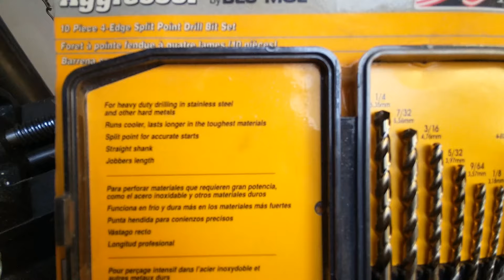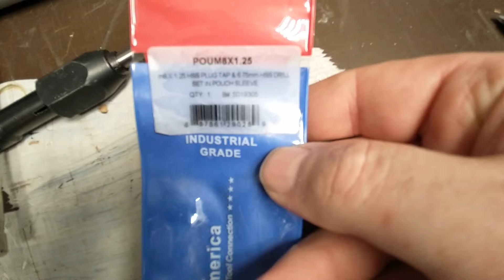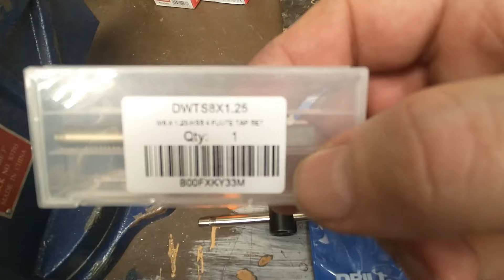New hammer for the replaceable heads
Since I figured out that the original stainless 'head' where the replaceable heads attach was defective wrt the metal head threads, I was insane and decided to make a stainless steel replacement head and new handle...to work with the brass and aluminum heads.

Well. it was a success, even though I now know why people say working with stainless steel is a pain...that is due to it being a pain with its work hardening etc.

Since the formed in actual bolts in the plastic and rubber heads still do work and with the pliable heads for those they firmly connect with the original hammer head, I will likely leave those on there, and use the aluminum and brass on the new one.  I was happy to see that with my new better m8 1.25 threads that the brass head that the threads stripped off for the original head work fine in the new one.  There may be a few tweaks I do for it, but it is a working tool at this point, so that is cool.

I definitely needed the new 'Adjustable Tap Wrench' that I got off amazon...as there was no way I could have done the 1/2-13 thread in the head for the handle without that.  The small 'came with the home depot sets' tap wrench never worked easily but was near impossible for the handle thread in the stainless head.  The new one made it usable.